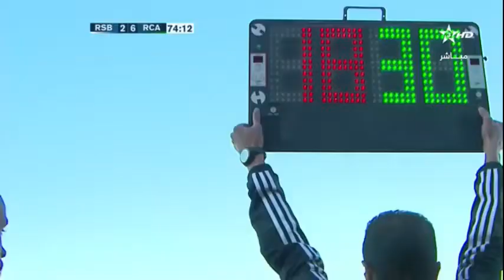raja vs RSB 7 3 match complete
raja matches